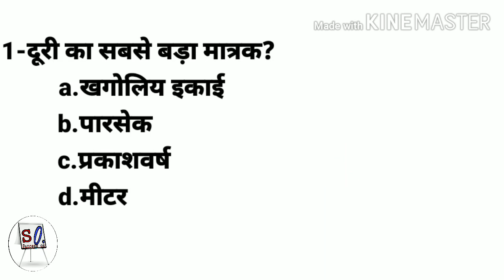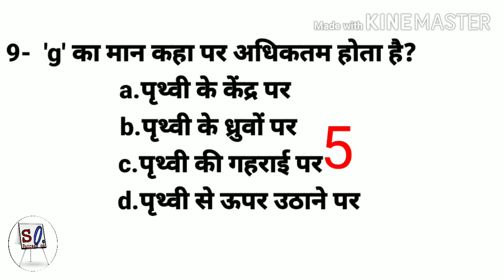Top 10 general science questions ||by success on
hii friend welcome to success on

is video me aapko top 10 questions related to general science ke baare me milenge..

success on
successon